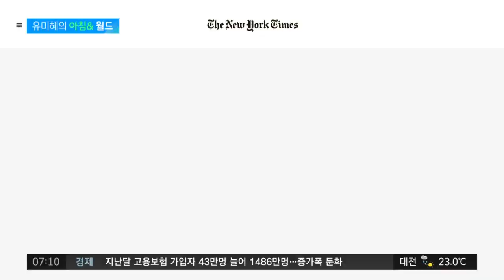컬럼비아대, 미 대학 순위 평가서 2위→18위 급락…이유는? / JTBC 아침&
미국 뉴욕의 명문 컬럼비아대 소식인데요. 미국 대학 순위에서 컬럼비아대가 추락했다는데, 얼마나 떨어진거죠?